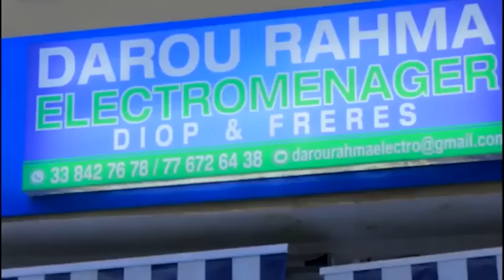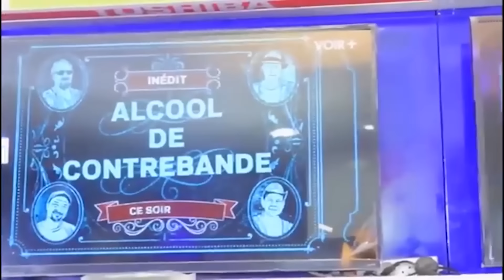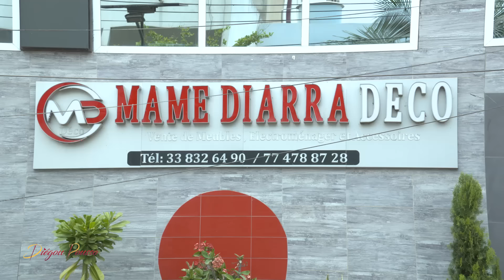Serie - DIEGOU POUSSOU - Saison 2- Episode 1